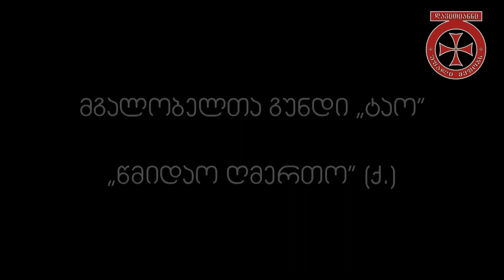"წმიდაო ღმერთო" (ქორიძის)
პროექტი "ქართული მრავალხმიანობა". მგალობელთა გუნდი "ტაო,ხელმძღვანელი - ბესარიონ მახათაძე, საგალობელი - "წმიდაო ღმერთო" (ქორიძის).  მთავარანგელოზთა დასის სახელობის ტაძარი.

I   ხმა -  ბექა ხუციშვილი
II  ხმა -  ბესარიონ მახათაძე
III ხმა -  გიორგი მანოშვილი, გელა ჩახვაძე, გიგა ჩხაპელია, გიორგი ჩიქოვანი

Project "Georgian Polyphony".  Choir  "Tao". Choirmaster - Besarion Maxatadze, Chant - "O, Holy God". Church of Archangels Troupe .

I  voice -  Beka Khutsishvili
II  voice - Besarion Maxatadze
III voice - Giorgi ManoShvili, Gela Chakhvadze, Giga Chkhapelia, Giorgi Chiqovani